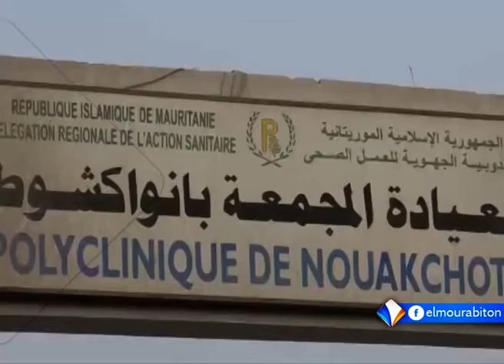KUMPITAL AVEC OUMAR SIDI BA LE 09.10.2022